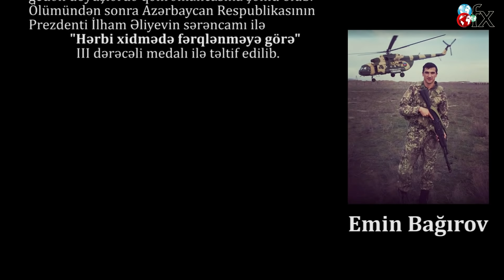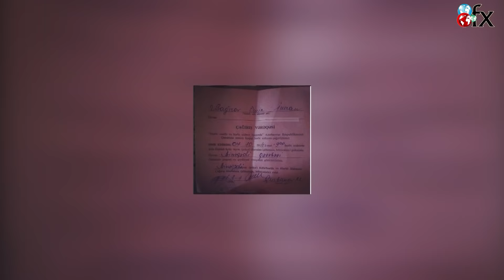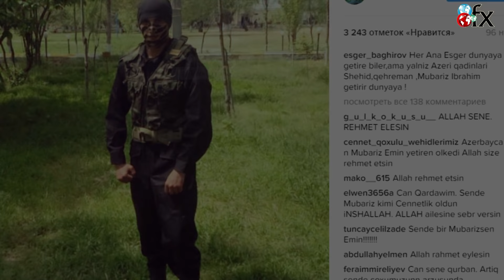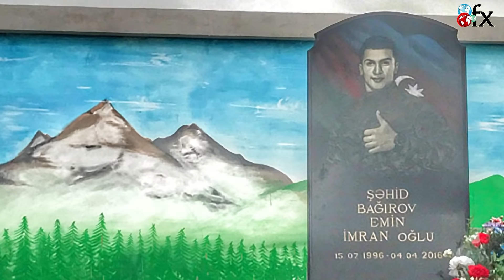Şəhid Xüsusi təyinatlı Emin Bağırov